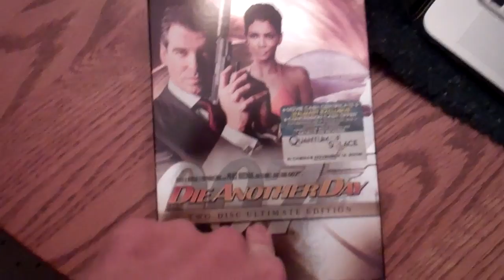Flame Throwers and Hover Craft 11/12/12 - Day 701